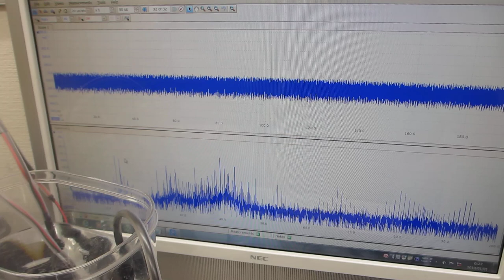超音波発振システム（25MHz 2ch 200MSa/s）ーー超音波プローブによるスイープ発振・パルス発振システムーー（超音波システム研究所）